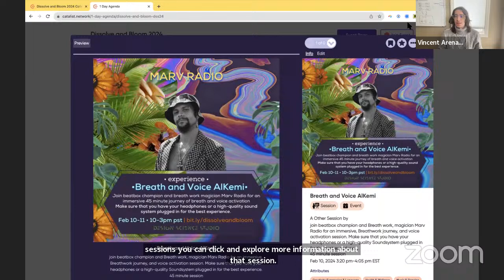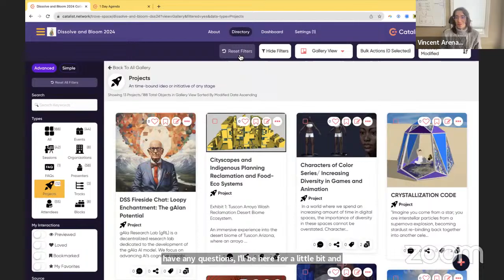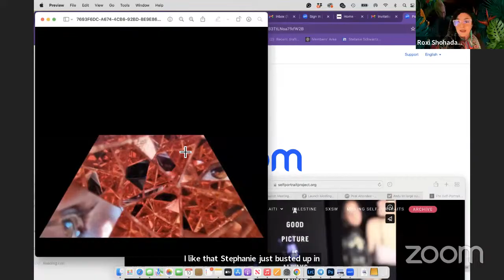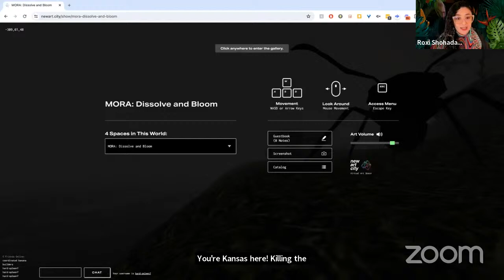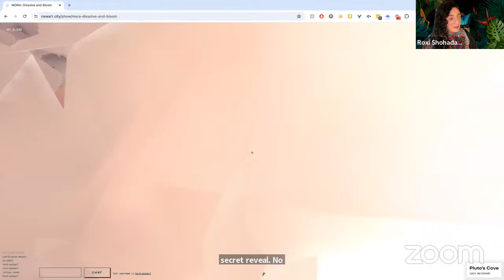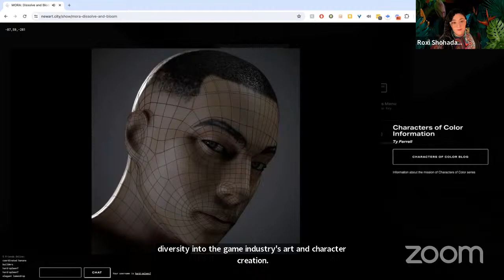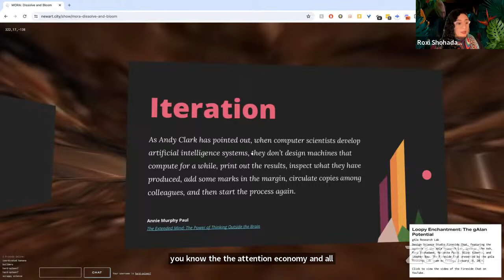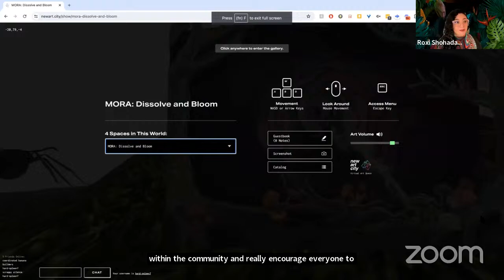Join Dissolve and Bloom! Design Science Salon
DISSOLVE & BLOOM  with us as we explore the minds and heARTs of many of the Design Science Studio’s inspiring international multidisciplinary creators, alongside our pARTners and featured Visionaries.
Chapters
0:00 Introduction with Roxi
1:43 Vincent Arena - Catalist Navigation Day 1
9:04 Marv Radio - Breath and Voice Alkemi
50:35 Roxi Shohadaee - Art Tour
58:28 Ryn Delpapa - Virtual Oasis
1:08:40 Ty Ferrell - Characters of Color
1:12:25 Mariette Papic - gAIa Research Lab
1:15:20 Stephen Bau - gAIa Research Lab